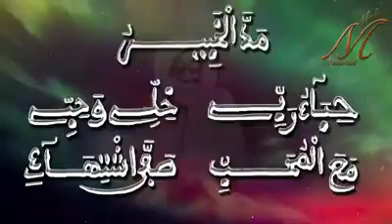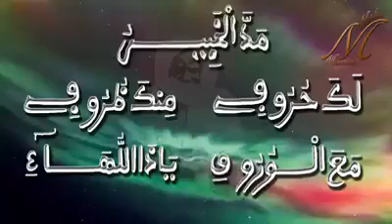KHASSIDA MADAL KHABIROU DESIGN MOURIDE MEDIA